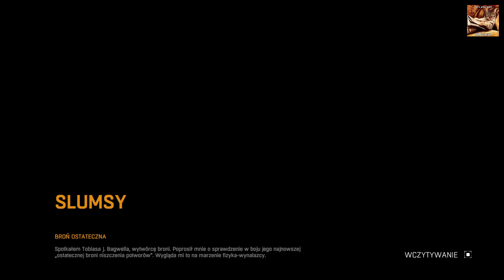Dying Light- Kwestia wiary i widzenie tunelowe(32)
Zachęcam do subskrypcji, zostawienia łapeczki i komentarza oraz do sprawdzenia STRONY GŁOWNEJ kanału w ramach zapoznania się z aktualnie prowadzonymi seriami.

TYTUŁ: Dying Light
GATUNEK: Akcja, RPG
PRODUCENT: Techland
WYDAWCA: Techland
SERIA: Dying Light
DATA WYDANIA: 26 stycznia 2015

Pierwszoosobowa gra action-survival osadzona w otwartym, postapokaliptycznym świecie opanowanym przez krwiożercze zombie. Przemierzaj miasto zniszczone przez epidemię tajemniczego wirusa. Szukaj zasobów, twórz broń i staw czoła hordom zarażonych.

Gram na PC:
- Rozdzielczość 3440x1440 21:9

Karta graficzna: GeForce RTX™ 3070 GAMING X TRIO
Procesor: Intel Core i9-10900K
Płyta Główna: MSI MPG Z490 GAMING EDGE WIFI
Pamięć: Crucial Ballistix RGB Red DDR4 3600  Gaming Memory 32GB
Chłodzenie: Noctua NH-D15 chromax
Zasilacz: Corsair HX1000
Obudowa: Thermaltake Level 20 GT ARGB
Dysk SSD - ADATA Premier Pro SP550 240 GB
Dysk M2 - Samsung 980 PRO 1 TB M.2 2280 PCI-E x4 Gen4 NVMe
System operacyjny: Microsoft Windows 11 pro
Kierownica: Logitech G29
Słuchawki: Logitech PRO X
Klawiatura: Logitech G413
Mysz: Logitech G502 Hero